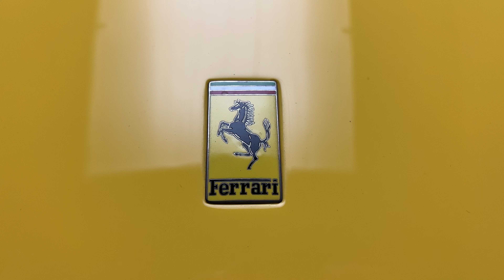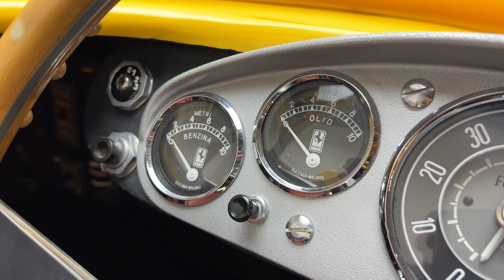Pebble Beach Concours Winner - Ferrari 410 Sport Spider Car Show Detailing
The Ferrari 410 Sport Spyder is famously known for being the car Enzo Ferrari told Carroll Shelby was "the best car he ever built". This classic 1955 Ferrari 410 S LWB Scaglietti Spyder won first place at the Pebble Beach Concours d'Elegance 2022 in Class M-2 and we had the pleasure of detailing it in preparation for the world's most prestigious car show.

We dry ice cleaned this 410 S Spyder, and I would go so far out on a limb to say we're the only people to have ever dry ice blasted a Ferrari 410 Sport Spider. Big win for the coldjet there.

We also applied paint correction, detailed the engine bay, interior, cleaned and conditioned the seats, and polished all the chrome to get this 410 show-winner ready!

We're going to be changing up our video format soon, filming the cars differently, with more education and interactivity to bring you guys better value through our videos.

We have about 100 cars in the video pipeline, so bear with us as we transition to a new style of shooting.

Chapters:
00:00 - Sizzle
00:16 - Dry Ice Cleaning
00:36 - Ferrari 410 Sport Spider Exhaust
00:51 - Paint Correction
02:50 - Interior Detailing
03:25 - Parts Detailing
05:39 - Engine Bay Detailing
06:11 - Trunk Detailing
07:52 - Reassembly
08:39 - Final Product
09:58 - Ferraro 410 Sport Spider Cold Start

Car Cleaning & Detailing COSTA MESA. CALIFORNIA

undercarriage & engine bay detailing CALIFORNIA